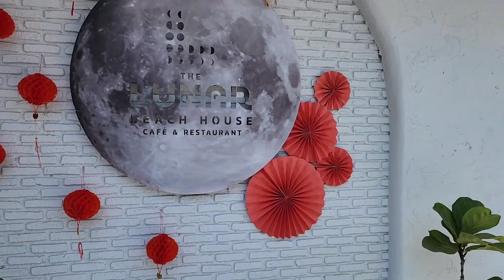파타야 바다보이는 이쁜카페 더 루나 비치 하우스The Lunar Beach House